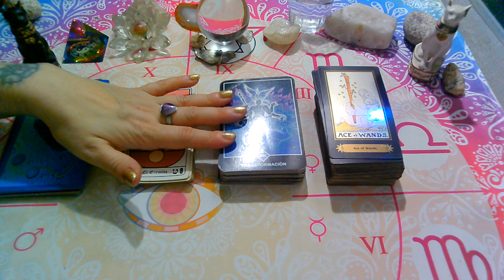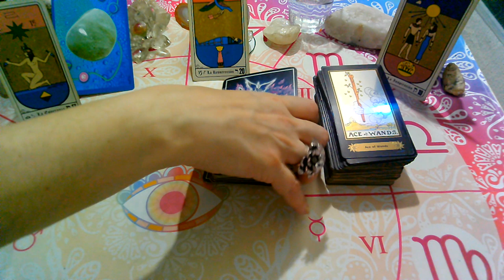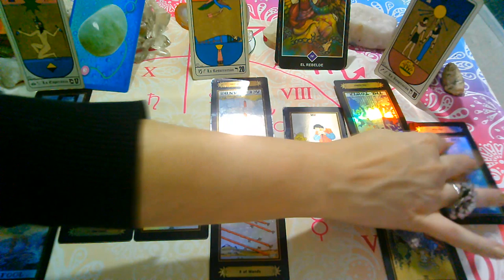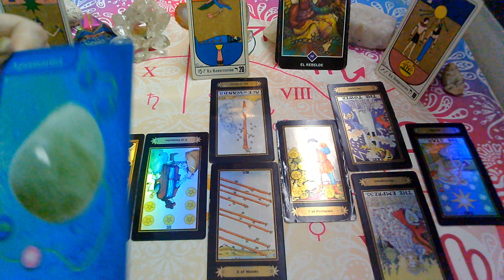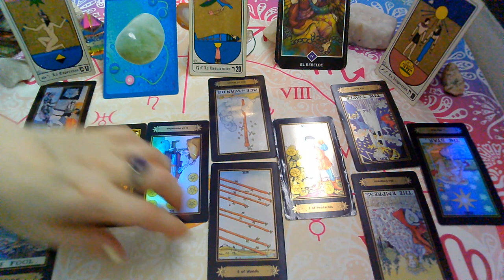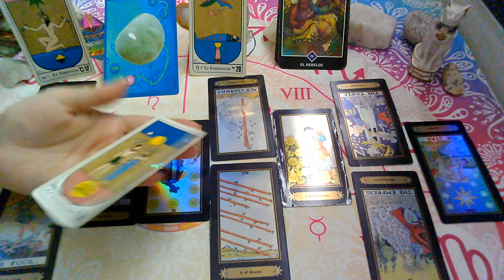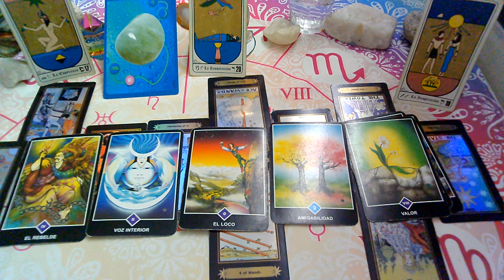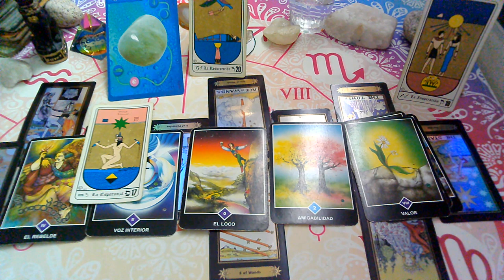JUNIO 2020*SAGITARIO*♐😍Nuevo inicio"EX PAREJA" Que siente?Que piensa?Que hará?(2da Quincena)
💜FanPage FACEBOOK :
@Supernova tarot

Creative Commons.